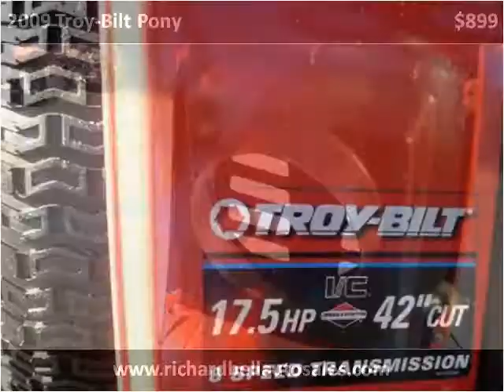2009 Troy-Bilt Pony Used Cars Deland FL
This 2009 Troy-Bilt Pony is available from Richard Bell Auto Sales & Powersports.